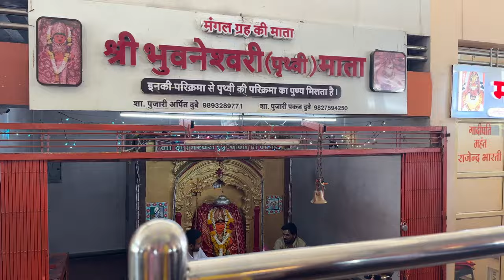MAHAKAL KE DARSHAN | हर हर महादेव | मंगलनाथ मंदिर मध्य प्रदेश | Ujjain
Mahakal Ke Darshan | हर हर महादेव | ॐ नमः शिवाय

Humne kiya MAHAKAL ke darshan
WE WENT TO UJJAIN MAHAKAL
OUR TRIP TO UJJAIN MAHAKAL
MAHAKAL DARSHAN
MANGALNATH TEMPLE UJJAIN
मंगलनाथ मंदिर मध्य प्रदेश

ॐ नमः शिवाय भजन
शिव धुन ॐ नमः शिवाय
 जटाधराय शिव जटाधराय हर हर भोले नमः शिवाय
mahakal aarti
Live darshan mahakal
live mahakal darshan
mahakal song